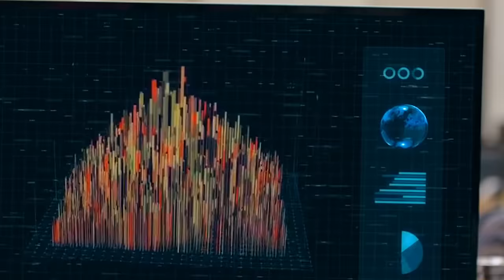Change Things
REWRITE YOUR STORY

At Flatiron School you learn how the future is being built so you can change anything. Join the thousands of students who have chosen Flatiron School to change their careers and lives. Become a Software Engineer, Data Scientist, or Cybersecurity Professional in as little as 15 weeks.

Benefit from industry-aligned curriculum, dedicated one-on-one career coaching and the support of passionate instructors, coaches and community.

Whether you study online or on-campus (currently virtual until it’s safe to return to campus), Flatiron School puts students and teaching first.